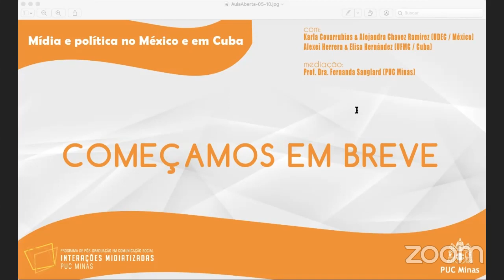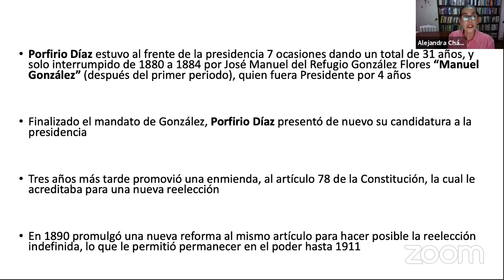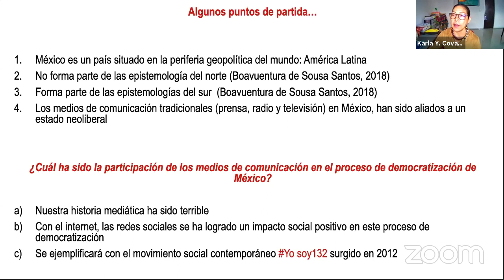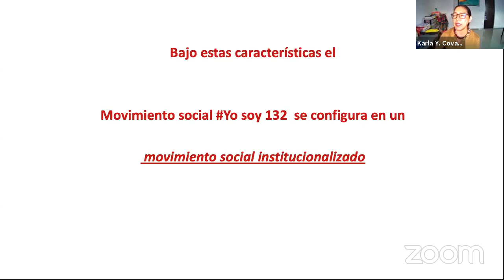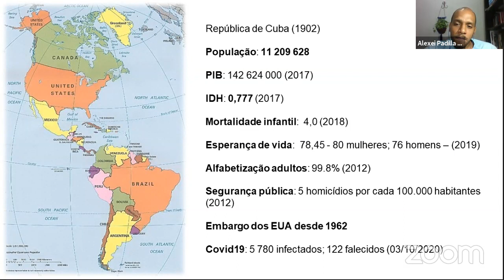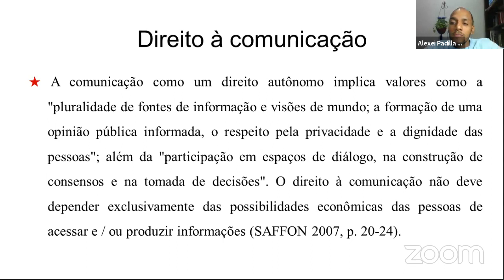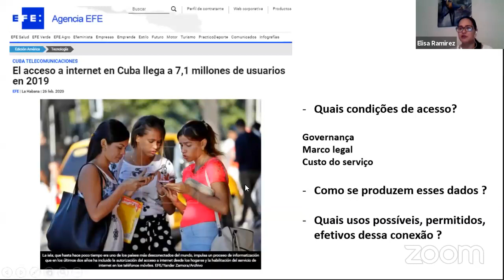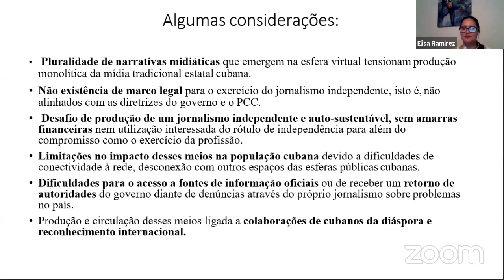Mídia e Política em Cuba e no México | Mídia, Democracia e Direitos Humanos na América Latina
A última Aula Aberta conta com a participação de quatro pesquisadores: os cubanos Alexei Herrera e Elisa Hernández, atualmente vinculados ao Programa de Pós-Graduação em Comunicação da UFMG, e as mexicanas Karla Covarrubias e Alejandra Chávez Ramírez, da Universidade de Colima, no México, falarão sobre o desenvolvimento dos sistemas de mídia em seus países, as relações com o processo democrático e com a noção de autoritarismo. Eles também apresentarão um panorama conjuntural que permitirá compreender um pouco da diversidade na América Latina.

A aula aberta faz parte da disciplina Mídia, Democracia e Direitos Humanos na América Latina, ofertada pelo PPGCOM desde agosto e as conferências serão mediadas pela professora Fernanda Sanglard.